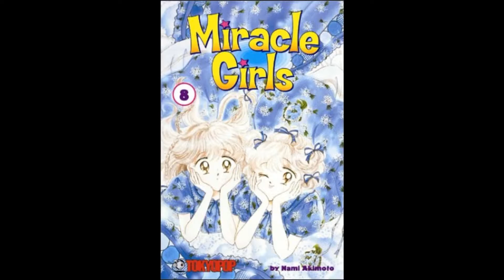Top 50 Best Magical Girl Anime